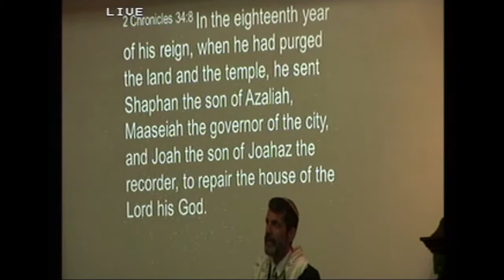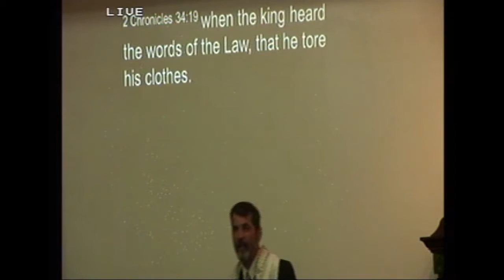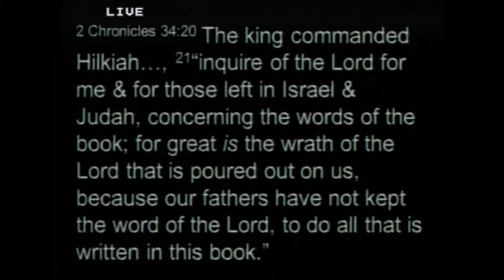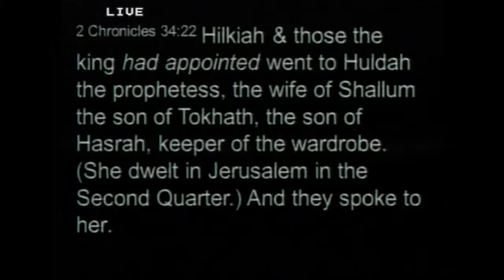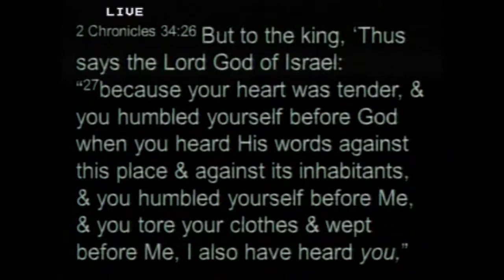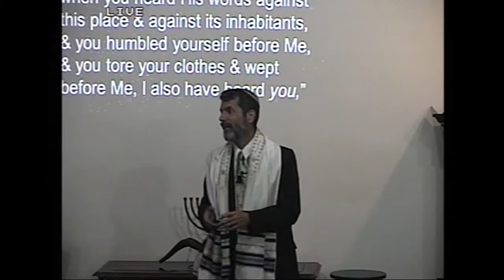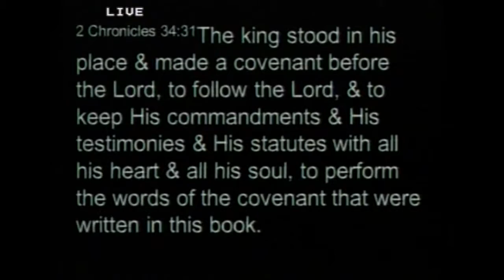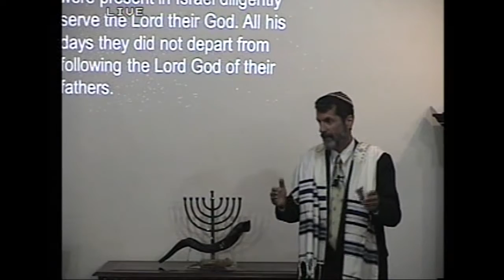The Found Book. Josiah Part 3